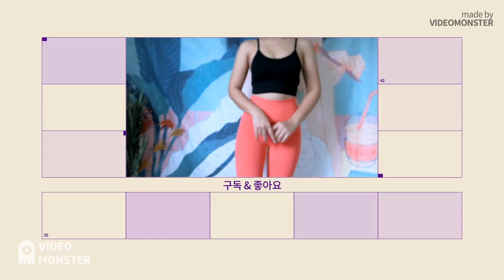힙업 운동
안녕하세요. 핑쮸 입니다.

몸이 변화 하는 모습을 남기고자 시작한 운동 브이로그 입니다.
나도 할 수 있다!

이런 질문 및 문의는 성실하게 답변 드려욤!!
제가 입고 운동하면 좋을 거 같은 레깅스 구매 사이트 링크를 주시면 제가 사이트 가서 보고 사고 싶을지 답변 드려욤!!
그리고 입게 되면 해당 레깅스 금액을 투네이션으로 후원해주시면 제가 구매해서 입고 운동합니다.
레깅스 스타일은 모두 좋아해욤!!

이쁜 레깅스 사주실분!! 있으신가요!! 투네이션 후원 받습니다!